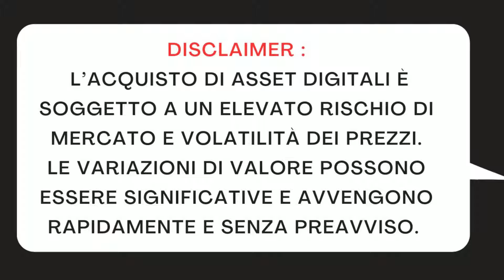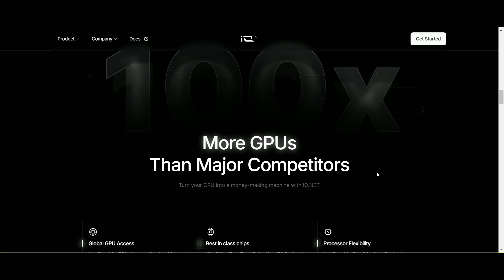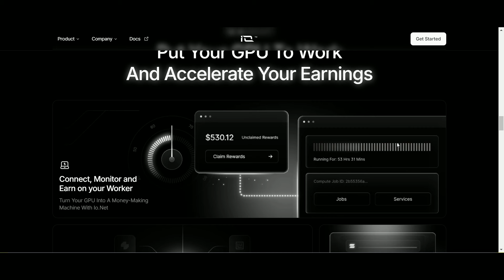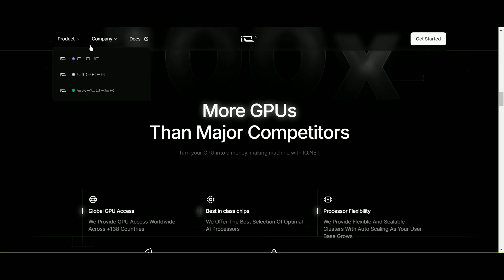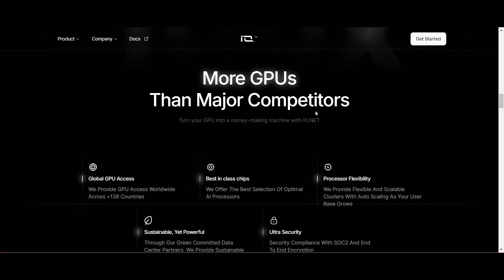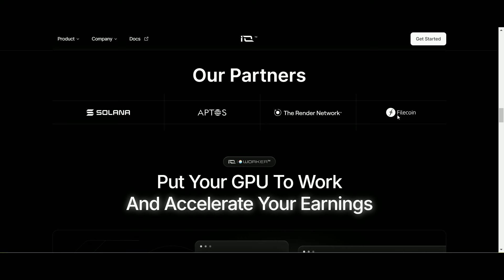io.net DePin su Solana - IA e GPU Distribuita Ecco cosa devi sapere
Io.net è una rete GPU decentralizzata incentrata sullo sviluppo di applicazioni di apprendimento automatico (ML) e intelligenza artificiale basate sulla blockchain Solana, che consente la monetizzazione della potenza di calcolo mediante l'unione di GPU inattive.

Io.net una rete di risorse di elaborazione che offre potenza GPU a organizzazioni e individui che sviluppano modelli e prodotti di apprendimento automatico (ML) e intelligenza artificiale (AI). Secondo il progetto, offre agli sviluppatori potenza GPU illimitata, prezzi migliori e flessibilità. Io.net ottiene questo risultato sviluppando un modello che consente di utilizzare al meglio le GPU inattive, attingendo a oltre un milione di GPU da data center indipendenti, crypto miner e altri progetti di crittografia che affittano potenza GPU inattiva come Render .

Sfruttando un portale user-friendly per gli utenti per accedere a questa fornitura di GPU dormiente, insieme a fornitori di GPU gratificanti, io.net si posiziona come un mercato per la potenza GPU inattiva. Ciò gli consente di raccogliere più potenza GPU rispetto alle organizzazioni che si affidano a data center e strutture centralizzati e autogestiti per fornire potenza di elaborazione ai propri clienti.

Io.net cita la crescita enorme nello sviluppo software, la crescente rilevanza dello sviluppo di modelli di Machine Learning (ML) e AI e le sfide affrontate dai costruttori in questo spazio, in particolare progetti autofinanziati e progetti basati in determinate regioni. Queste sfide sono legate all'accessibilità, alla sicurezza e alla convenienza. Distribuendo la sua soluzione sulla blockchain, io.net abbassa la barriera per i fornitori di GPU e le aziende tramite un portale senza autorizzazione; e distribuendo il carico finanziario della fornitura di potenza GPU alla rete ai diversi fornitori, riduce il costo complessivo della struttura e a sua volta il costo per ottenere potenza GPU dalla rete. I dati del progetto suggeriscono che i prezzi di io.net sono almeno il 50% più economici rispetto ai suoi concorrenti centralizzati.